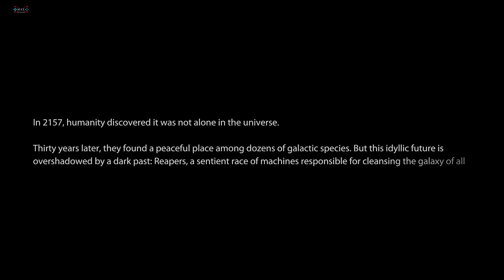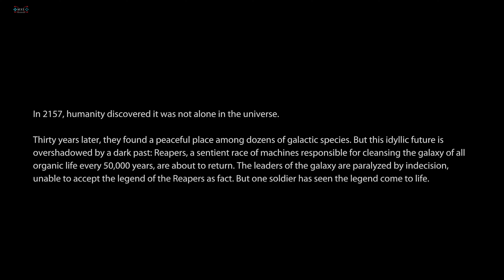Mass Effect: Legendary Edition - (ME3) Gameplay Walkthrough: Prologue [4K60FPS HD]